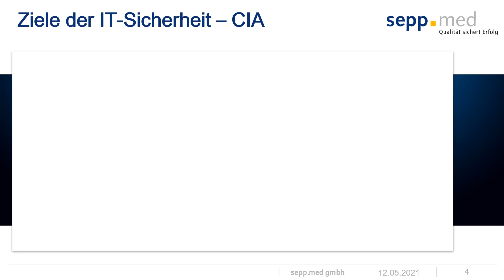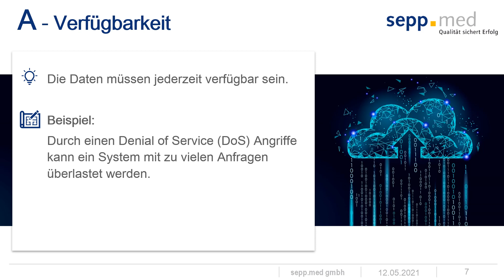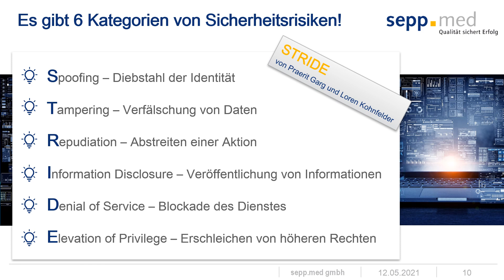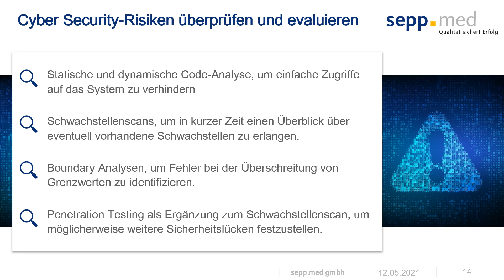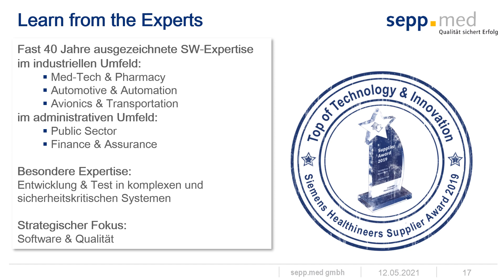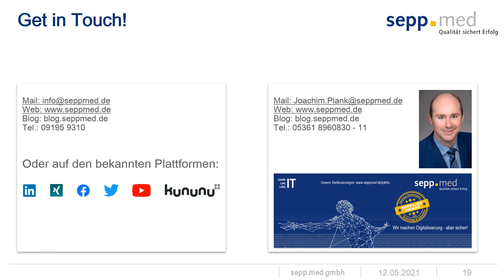Cyber Security (nicht nur) für Medizinprodukte – in 5 Minuten – sepp.med Mini-Webinar Nr. 7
Cybersecurity ist momentan in aller Munde, aber was ist das eigentlich? Welche Ziele werden hier verfolgt? Wie geht man vor, wenn man die Cybersecurity in komplexen Entwicklungsprozessen verbessern will? Und was ist, wenn man das Ganze auch noch im regulatorischen Bereich (z.B. FDA, MDR oder ISO/SAE 21434) benötigt? Mit unserem neuesten Mini-Webinar erklären wir euch dies kurz und knapp.

Wir freuen uns auf euer Feedback und Fragen zu dem Thema.

▬ 𝗪𝗘𝗜𝗧𝗘𝗥𝗘 𝗠𝗜𝗡𝗜-𝗪𝗘𝗕𝗜𝗡𝗔𝗥𝗘 ▬▬▬▬▬▬▬▬

▬ 𝗪𝗘𝗕𝗜𝗡𝗔𝗥𝗘 𝗩𝗢𝗡 𝗦𝗘𝗣𝗣.𝗠𝗘𝗗 ▬▬▬▬▬▬▬▬

▬ 𝗡𝗢𝗖𝗛 𝗠𝗘𝗛𝗥 𝗦𝗢𝗙𝗧𝗪𝗔𝗥𝗘-𝗞𝗡𝗢𝗪-𝗛𝗢𝗪 ▬▬▬

Unser viertägige Kurs „ICPMSB® Certified Professional for Medical Software – Foundation Level“ richtet sich an alle Entwickler, Projektleiter oder Qualitätsmanager, die sich mit der Entwicklung medizinischer Software befassen. In diesem Kurs erfahren Sie, welche Anforderungen es in diesem stark regulierten Markt gibt und was dies für die Software-Entwicklung bedeutet. Auch die Aspekte, die Sie bereits im Webinar kennengelernt haben, werden in der Schulung weiter vertieft.

Zum Abschluss der Schulung können Sie die Zertifizierungsprüfung zum „Certified Professional for Medical Software – Foundation Level (CPMS–FL)“ ablegen.